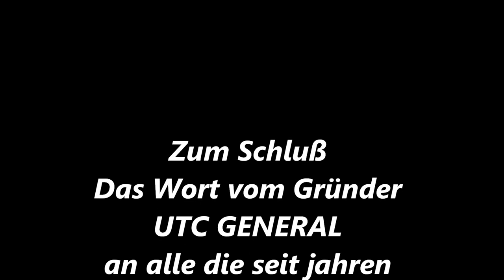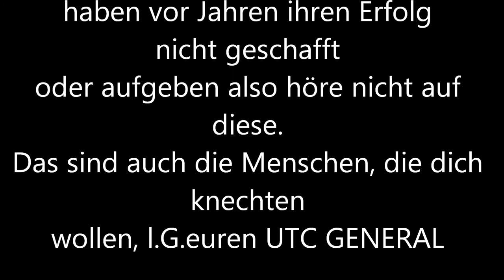THE UTC XBOX COMMUNITY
Herzlich Willkommen auf dem UTC Channel
Ich wünschen Dir viel Unterhaltung und auch viele Informationen.

UNION TACTIC COMPANY (UTC)  ist eine XBOX GEMEINSCHAFT

Ziel der UTC-Gemeinschaft:

Xbox Gamer zusammenbringen, die nicht alleine spielen möchten, sondern in einer Gemeinschaft, in der Teamgeist und Spielspaß im Vordergrund steht .
Ein respektvoller Umgang unter den Mitgliedern ist hierbei Pflicht.

Die Vorteile der UTC-Gemeinschaft:

UTC verfügt über 22 Xbox-Facebook Gruppen. Dazu kommen noch YouTube und Twitch Channels, von den eigenen  UTC Teams. Diese Streamen Live und werden in den 22 Gruppen übertragen, um so die Gemeinschaft vorzustellen und bekannter zu machen.
Die UTC-Familie bildet mit 'Xbox One Deutschland' eine der größten und abwechslungsreichsten Gaming-Communities auf Facebook. Mit UTC XBOX NEWS hat UTC nun seine hauseigene News-Seite und hält euch ebenfalls mit Trailern und Reviews auf neuestem Stand. Außerdem sind wir im Aufbau einer eigenen Liga, in der ihr euer Können unter Beweis stellen dürft.
Jeder ist bei uns herzlich willkommen!
Freundlichkeit, Anpassungsfähigkeit, Flexibilität, Spaß am Spiel, Teamplay, Fairplay und korrektes Sozialverhalten sollten zu deinen Eigenschaften gehören.
Mindestalter: 18 Jahre ( nur in expliziten Ausnahmefällen auch 16 J. )

Wir bieten euch:
Gemeinschaft
Aufstiegsmöglichkeiten
Erfahrung und Teamplay
Feedback in Sachen sich selbst verbessern
lustige/ Spaßige Erlebnisse
fairen Umgang
ESL    teilnahme
MLG   teilnahme
FVPA teilnahme
NGL   teilnahme
Whatsapp Gruppe
beständige GEMEINSCHAFT
Mehreren Teams
Eigene Liga
Eigene News Seite

Und hier die UTC Daten :

"UNION TACTIC COMPANY"

Gegründet wurde die Gemeinschaft im Oktober 2010 von UTC GENERAL

Die Teams der UTC GEMEINSCHAFT !

FACEBOOK Gruppen von UTC

Bei interesse an UTC GENERAL wenden auf XBOX LIVE !